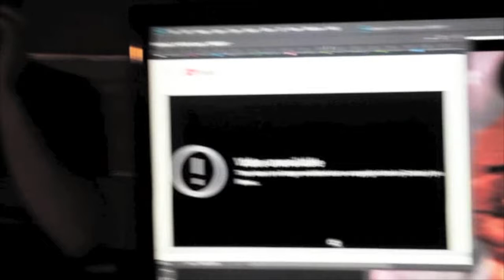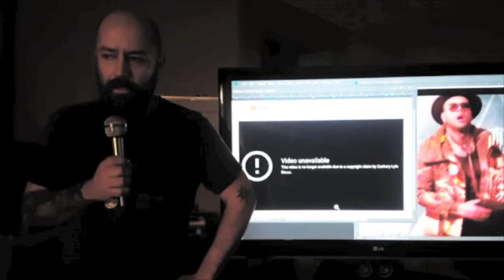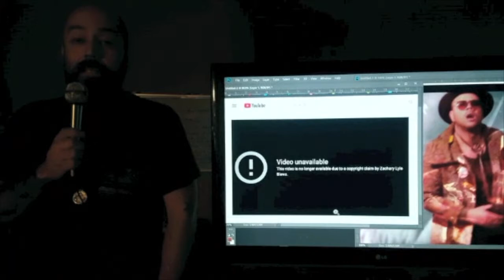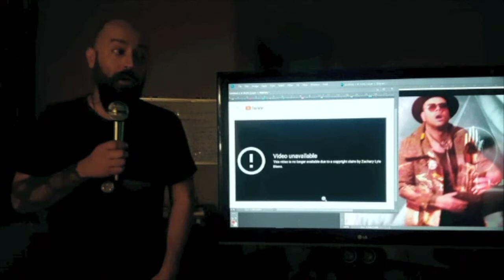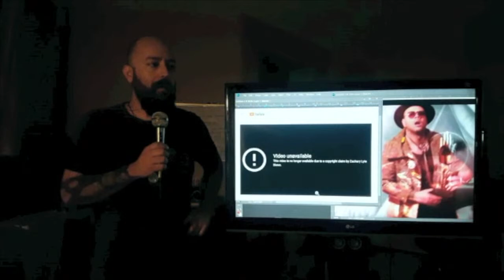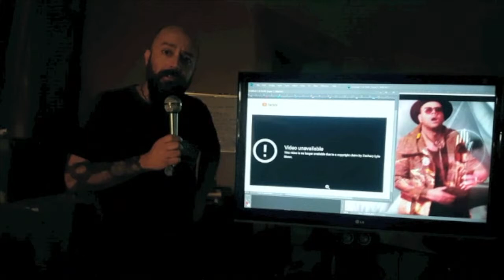Episode 02 "Las Vegas Flakers"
Episode 02" "Las Vegas Flakers" Docuseries on Las Vegas Collective Portouls. Ep 2 touchers the heat strings on how flaky people are in this music industry. all talk no walk.